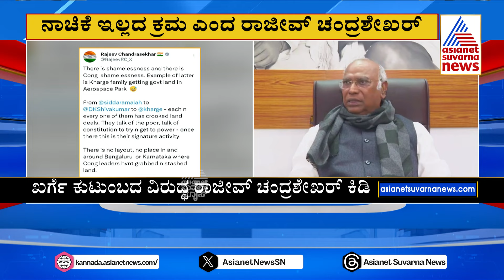ಖರ್ಗೆ ಕುಟುಂಬದ ಟ್ರಸ್ಟ್ ಗೆ 5 ಎಕರೆ ಭೂಮಿ ಹಂಚಿಕೆ | Rajeev Chandrahekar | Political Updates | Suvarna News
Suvarna News | Kannada News  | Asianet Suvarna News | Latest Kannada News | Suvarna News 24x7 | ಕನ್ನಡ ಲೈವ್ ನ್ಯೂಸ್ | ಏಷ್ಯಾನೆಟ್ ಸುವರ್ಣ ನ್ಯೂಸ್